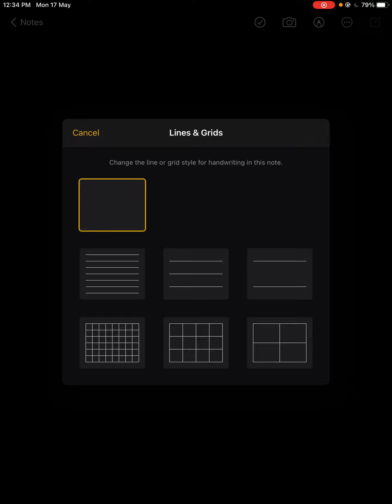Grade 4, Maths, Exercise 2A